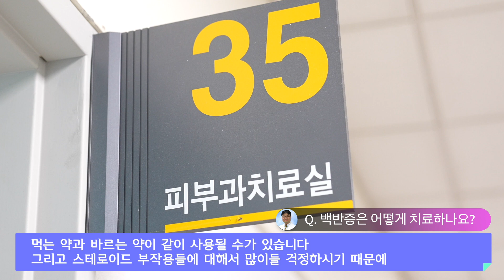백반증이 생기는 이유와 치료법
백반증은 피부에 다양한 크기의 하얀 점이 생기는 병으로 자가 면역 질환의 일종입니다. 백반증은 왜 생기고, 어떻게 치료하는지 백반증에 대한 궁금증들을 세브란스병원 피부과 오상호 교수님과 함께 해결해 봅니다.

00:00 백반증이란 무엇인가요?
00:30 피부에 생긴 흰 반점은 모두 백반증인가요?
00:50 백반증은 왜 생기나요?
01:33 백반증은 유전되나요?
02:10 백반증 환자에게 햇빛이 좋은가요, 나쁜가요?
03:38 백반증은 어떻게 치료하나요?
04:54 백반증의 수술적 치료도 가능한가요?
06:25 백반증은 불치병인가요?

📌 이 영상은 “2023/08/10” 시점의 정확한 정보에 기반하여, 정보 제공을 목적으로 제작되었습니다. 원인이나 증상, 치료법에는 개인차가 있을 수 있으므로 반드시 의료기관 또는 의사와 상담해 주세요.

📌 이 영상은 의료 조언, 진찰 및 진단, 원격 진료 등의 의료 서비스를 제공하지 않으며 동영상에 등장하는 의료종사자와 시청자 간의 관계는 의사와 환자의 관계와는 다릅니다.